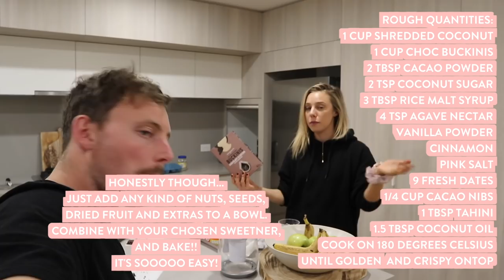HELP ME DECIDE!? Weekend VLOG | Lying to our Neighbours!? + DIY Granola Bars!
♡My Podcast
The Health Code Podcast:

Cronulla
NSW, 2230
AUSTRALIA

HOW I EDIT MY INSTAGRAM PICS:
MY PRODUCTS:

NEW NOW AVAILABLE!!

DISCOUNTS

Worldwide Shipping!